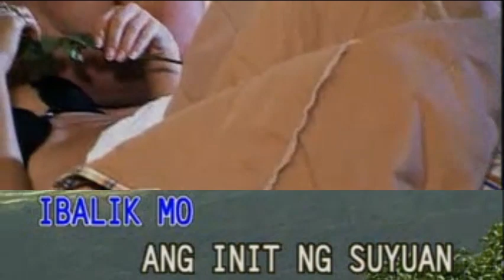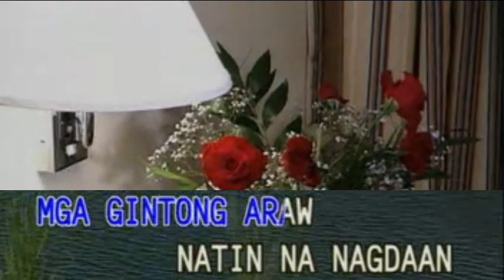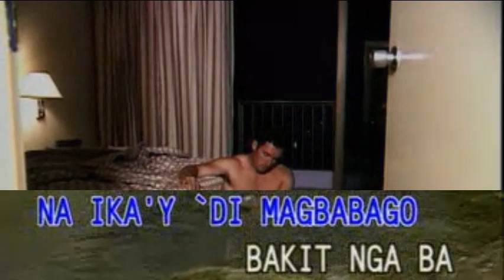01. Gintong Araw - Bing Rodrigo